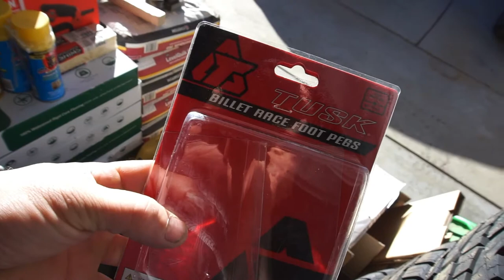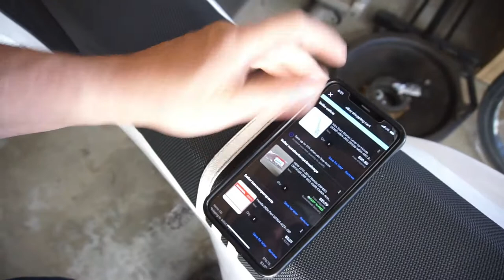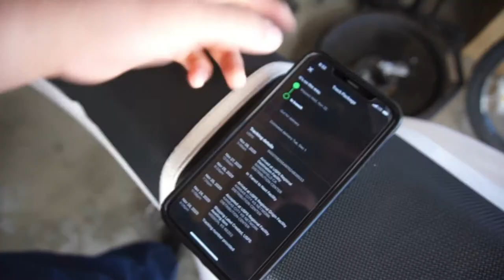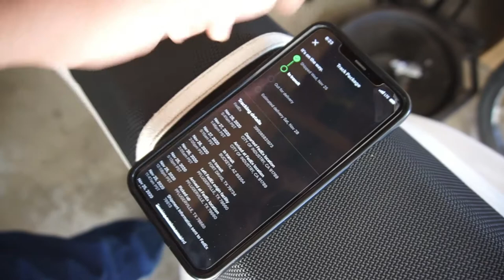Finally Made My Pressure Washer Awesome, 2014 Honda CRF450R Almost Done..